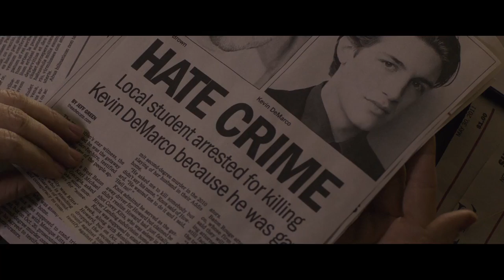Hate Crime Trailer 2016 HD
Hate Crime Trailer